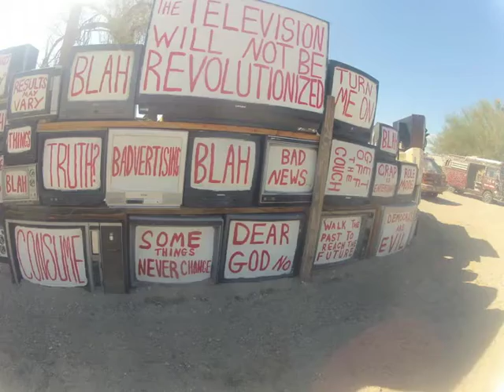Slab City | Niland, CA